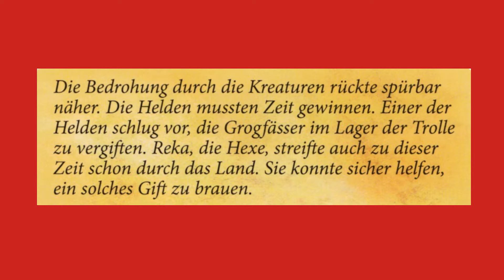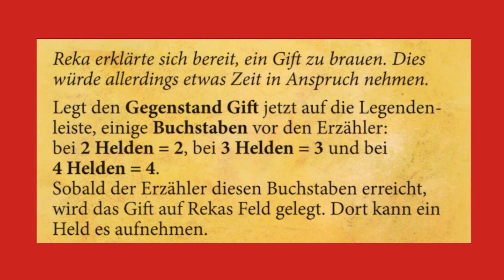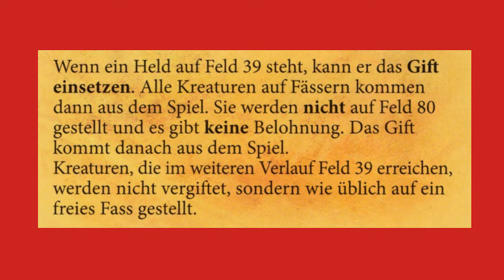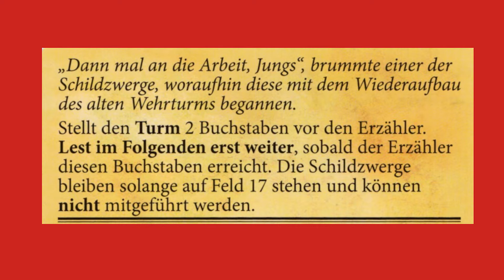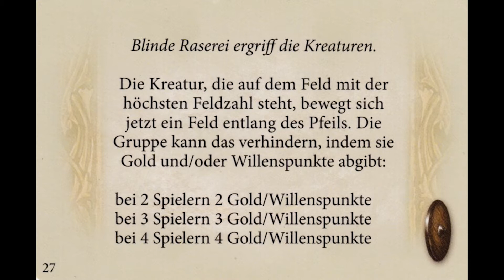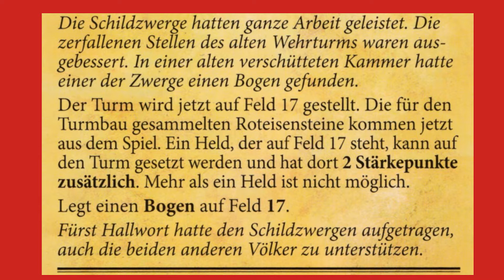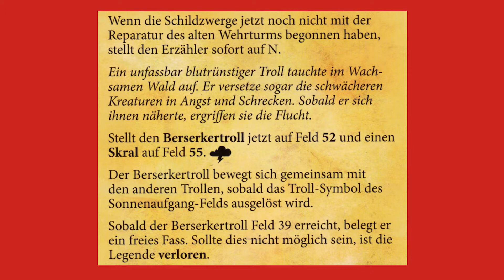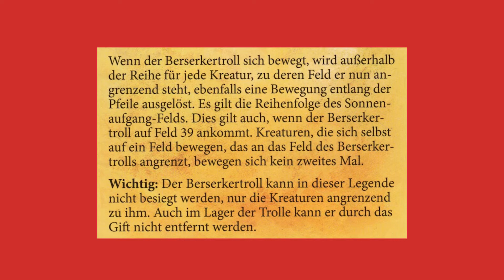Andor / Verschollene Legenden / Düstere Zeiten Teil 2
Teil 2 des Andorabenteuers, die Verschollenen Legenden Düstere Zeiten. Wie schon in Teil 1 arbeiten wir uns Schritt für Schritt nach vorne, um uns für die großen Schlachten zu wappnen die da noch kommen werden.
Die Schildzwerge sind unsere wichtigen Verbündeten, mit Ihnen können wir die Roteisensteine aus den Minen bergen, diese werden noch sehr gebraucht im laufe des Spiels.

Eine gute und erfolgreiche Strategie wird der Schlüssel zum Erfolg sein :)

Viel Spaß

INHALT

00:00 Intro
00:10 Lesung der Karte C
00:38 C Dritte Runde
01:23 Treffen mit Reka
10:37 Karte Stein auf Stein Teil 1
12:50 Runden Ende / Ereigniskarte
14:16 D Vierte Runde
17:57 Kampf gegen einen Skral
17:57 Karte Stein auf Stein Teil 2
21:48 Karte E
24:20 Strategie Besprechung

LINKS

BRETTSPIELGRUPPE

Seit Ihr interessiert an einer Brettspielgruppe, wo sich über alle Themen rund um Brettspiele austauscht wird, dann schaut auf Facebook
bei der Gruppe: spieletreff wien nord vorbei.